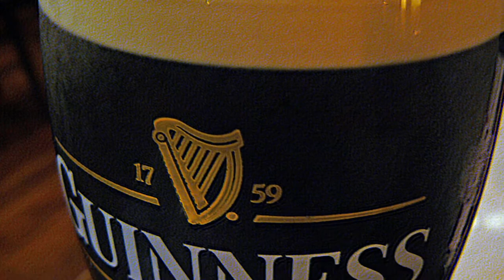Ireland 🇮🇪 Shannon 🇮🇪 Cliffs of Moher￼ 🇮🇪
Clips and my music from Brandenburg / Berlin / WORLD
Clips und meine Musik aus Brandenburg / WELT